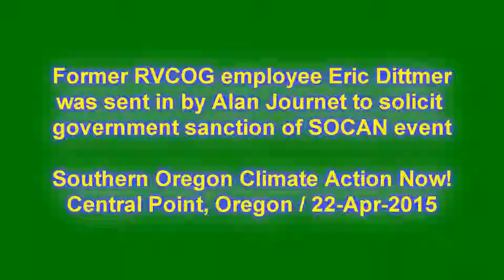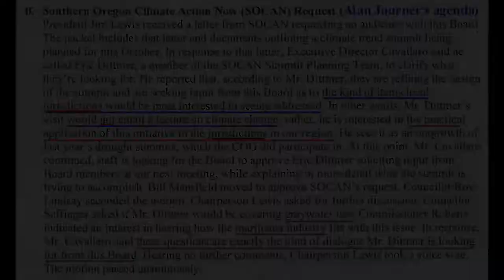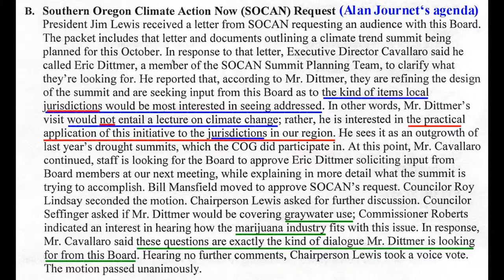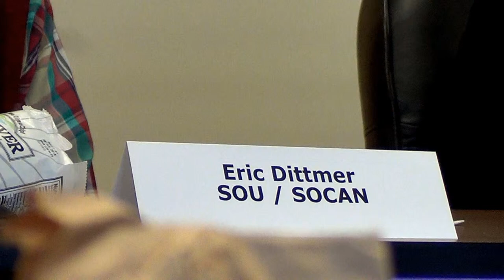SOCAN soliciting Endorsement/Sponsorships at RVCOG - 22 April 2015